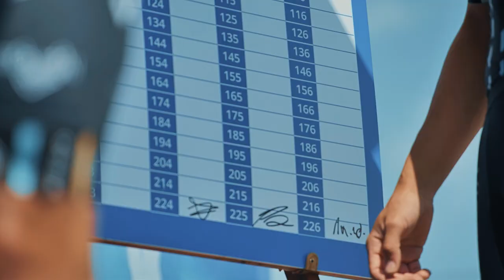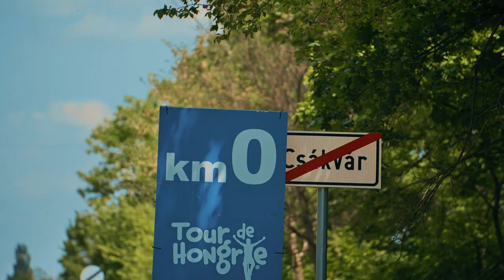Így kezdődött a napunk... | 1. szakasz | Tour de Hongrie | 2022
Csákvár - Székesfehérvár
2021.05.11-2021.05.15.